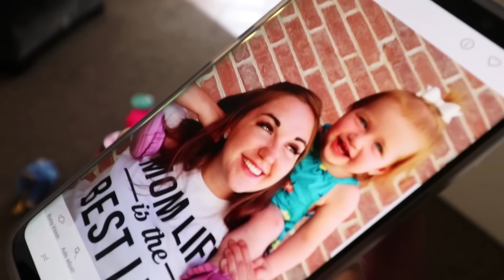ULTIMATE BABY HIDE N SEEK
RAWRRR how is she so good?!!

Best Hide N Seek Day Ever 554

Today is Adley day
Mainly cuz she's just super cute
We hit the movies
We hit the park
We hit the pupusas
And then we hit the ULTIMATE GAME OF HIDE AND SEEK
Adley is getting WAY too smart. She keeps finding us.
Also, we need to name our new fish.
Leave some comments about names.